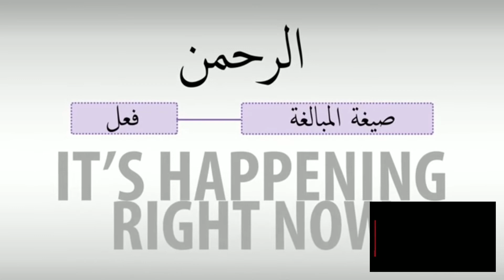The word AR Rahman illustrated by noumanalikhan